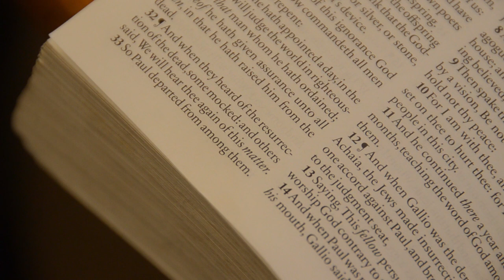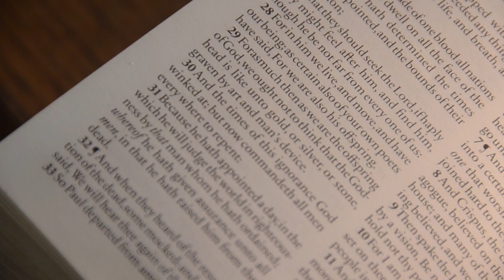The unknown God - Acts 17:23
The unknown God - Acts 17:23